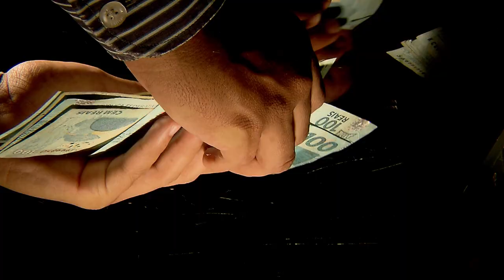É facultado ao autor aditar petição inicial no caso de réu falecido antes do ajuizamento da ação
​A Quarta Turma do Superior Tribunal de Justiça (STJ) entendeu que pode ser facultado ao autor aditar a petição inicial para regularização do polo passivo, na circunstância de falecimento do réu antes da propositura de ação monitória.
Na origem, um banco ajuizou ação monitória para o recebimento de aproximadamente R$ 240 mil em desfavor de um homem que já havia falecido 10 anos antes. O banco, então, pediu a citação dos herdeiros, que foram citados e apresentaram impugnação ao pedido de habilitação. O juiz extinguiu o processo sem julgamento de mérito, em razão da ação ter sido ajuizada contra réu já falecido, com base no artigo 485, inciso IV, do Código de Processo Civil (CPC).